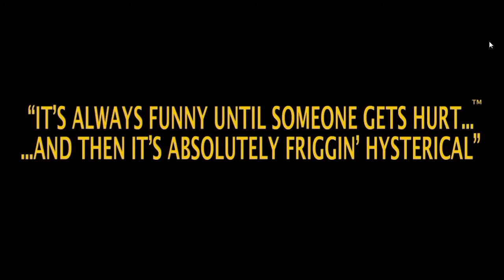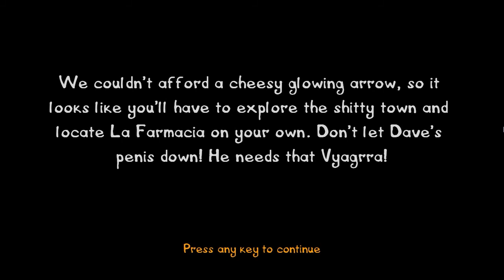Postal 3. Végigjátszás Magyar Kommentárral Part 12.